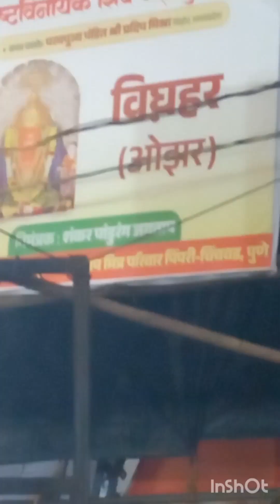फुलेरा दर्शनप्रदीपमिश्राजी बनवाया पुणे मेंpradeepmishraji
आज हरतालिका तीज का फुलेरा तीज का अद्धभूत नजारा देख के आप चौक जायेंगे